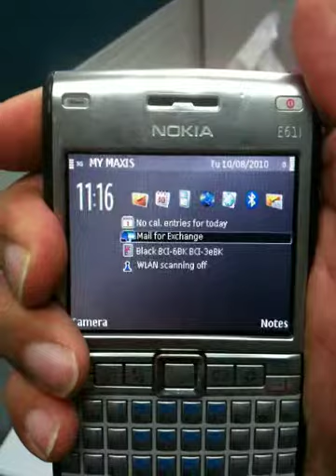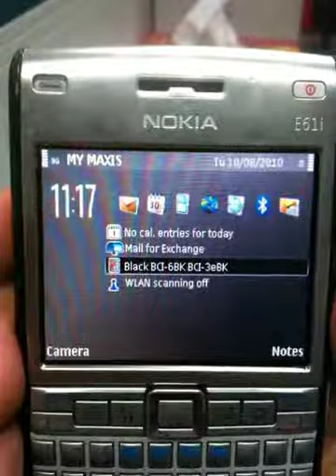Nokia E61i or all Smartphones Signal Attenuation Can Be Easily Reproduced In A Low Coverage Area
"Every smartphone has a cellular antenna. And nearly every smartphone can lose signal strength if you hold it in a certain way.The opposite of amplification, attenuation happens whenever a signal is obstructed. All antennas — including television, radio, GPS, and cellular antennas — can experience attenuation. And with most antennas, the density and composition of the human hand can cause attenuation to a greater degree than some other materials. On a mobile phone, signal loss typically occurs when your hand attenuates the most sensitive part of the antenna."